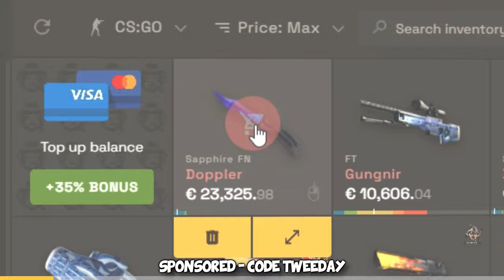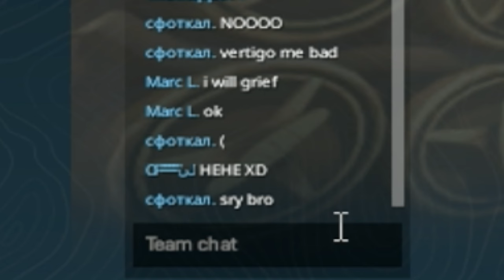I played REVOLVER ONLY vs Premiere Cheaters...